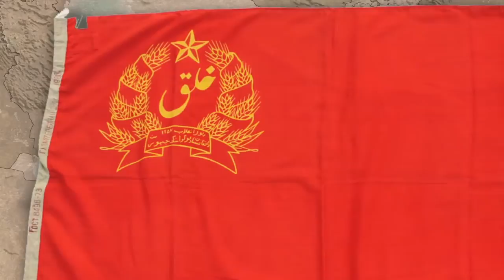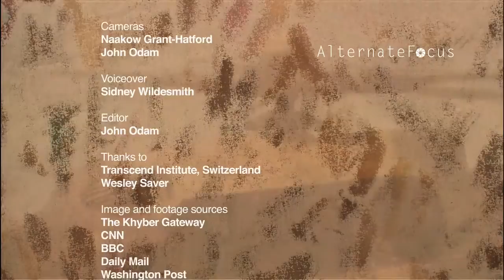Farewell to Kandahar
After a detailed account of the history of the region, and how the US became involved in a protracted war in Southwest Asia, Tom Hayden and Johan Galtung weigh in on the implications of a US withdrawal from Afghanistan.